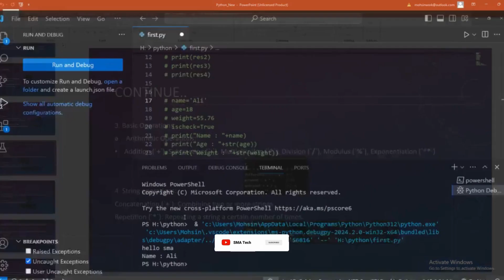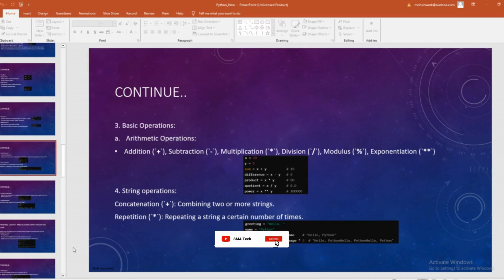String Repetition in Python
Welcome to SMA Tech, your go-to destination for mastering Python programming and unlocking the door to endless technological possibilities! Whether you're an aspiring developer, a seasoned programmer, or simply curious about the world of coding, our Python course is meticulously crafted to cater to learners of all levels.

In this comprehensive Python programming series, we will dive deep into mastering string repetition in Python. String repetition is a common operation in Python programming that allows you to quickly and efficiently repeat a string multiple times. We will cover different methods and techniques to achieve string repetition, including using the multiplication operator, the join method, and list comprehension. By the end of this video, you will have a solid understanding of how to effectively use string repetition in your Python code and improve your programming skills.